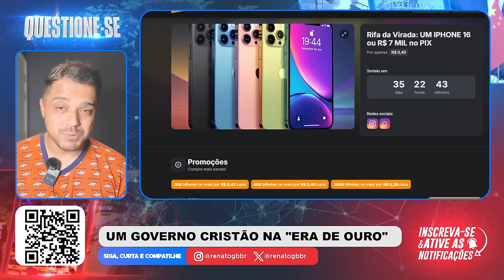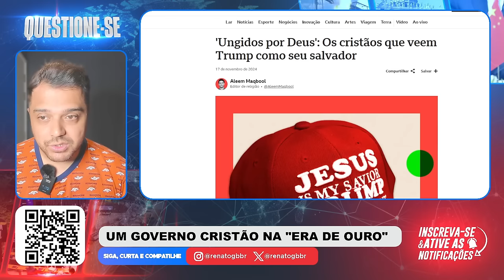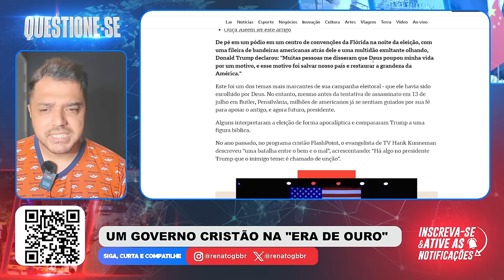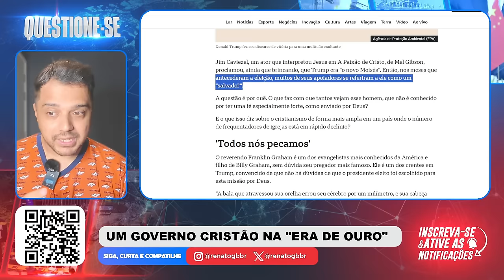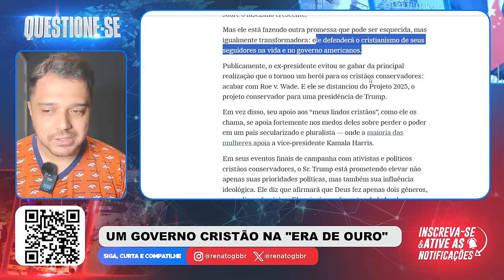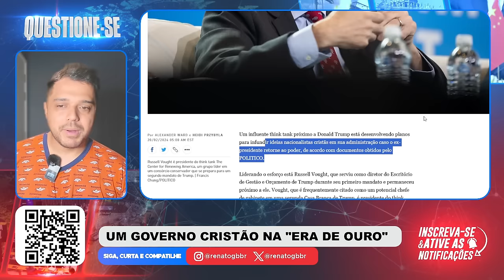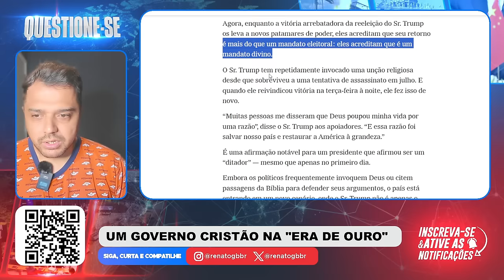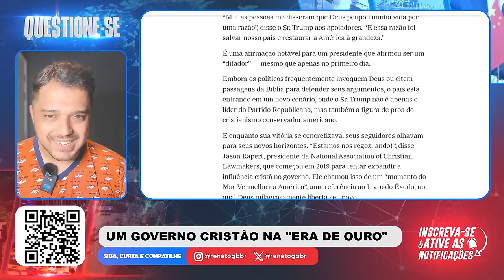A "ERA DE OURO" e o GOVERNO totalmente CRISTÃO - PREPAREM-SE!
Participe da RIFA da VIRADA. Um IPHONE 16 ou R$ 7 MIL no PIX

Neste vídeo o Renato Barros fala sobre Donald Trump e a prometida era de ouro para a América com um governo totalmente cristão.

RENATO BARROS / QUESTIONE-SE / REINO UNIDO / TRUMP / PODCAST / PODCAST RENATO BARROS / CANAL QUESTIONE-SE / OTAN / MUNDO